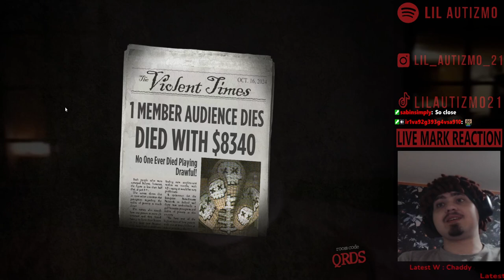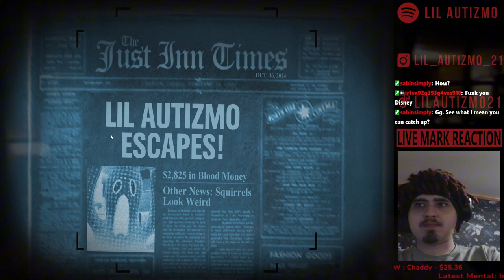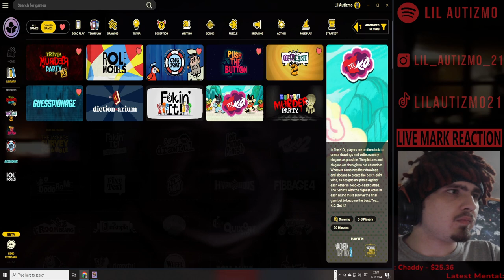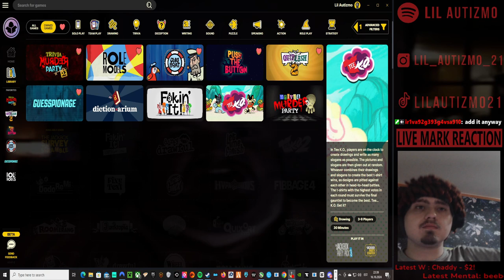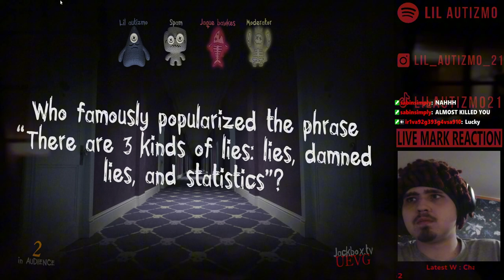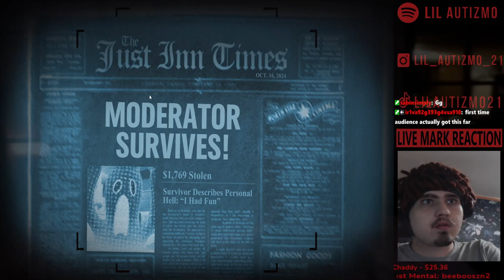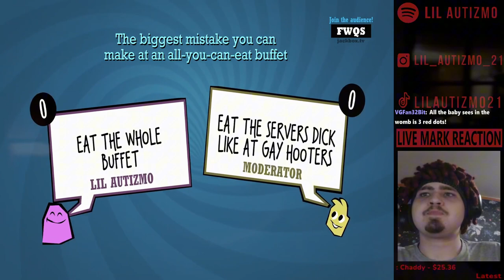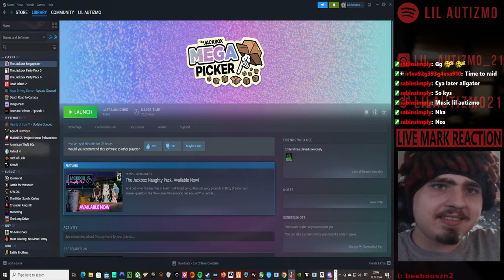🟥Idiota gameplay🟥Jackbox 🟥Brotha MARK for the W 🟥Ep 13🟥